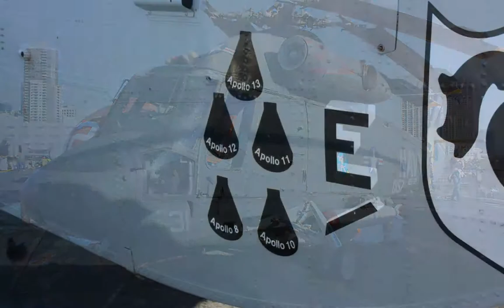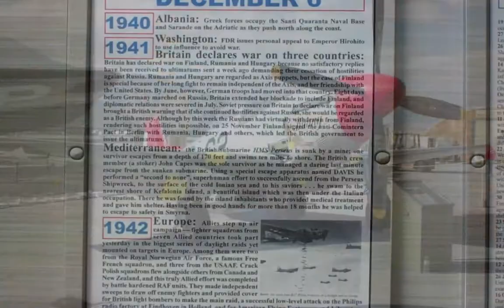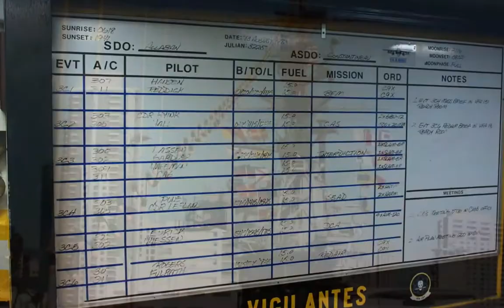USA Military Nostalgia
Photo slideshow taken in California in late 2013

Locations featured:
USS Pamponito - San Francisco
SS Jeremiah O'Brien - San Francisco
USS Midway - San Diego
Palm Springs Air Museum - Palm Springs
Commemorative Air Museum - Riverside